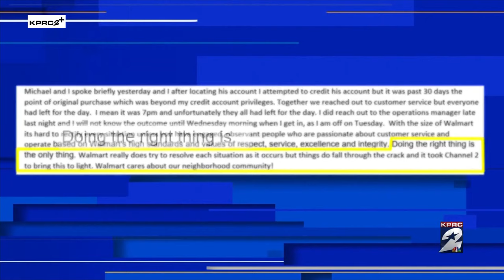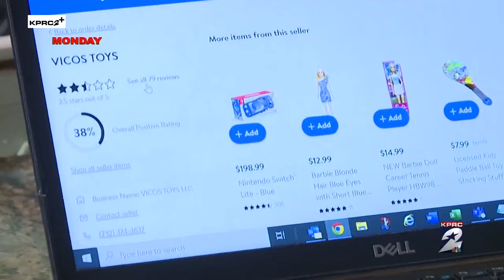‘It took Channel 2’: Walmart investigating 3rd-party vendor after customers complain of losing money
Days after KPRC 2 Reporter Rilwan Balogun’s story aired about a Sugar Land man being out of $350 after buying a Nintendo Switch he never received on Walmart’s website through a third party -- Walmart has since resolved this issue by refunding the customer’s money.